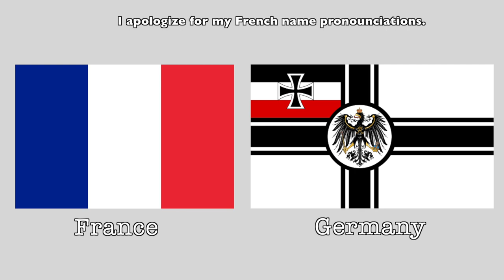1914-17 Siege of Maubeuge August 22 - Sept 7 1914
The Siege of Maubeuge from August 22nd to September 7 1914.

Books